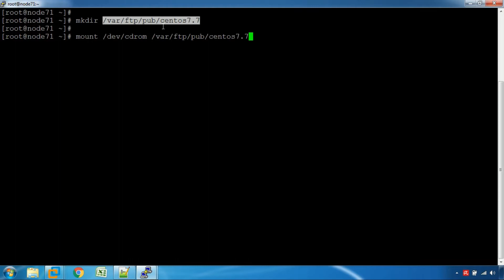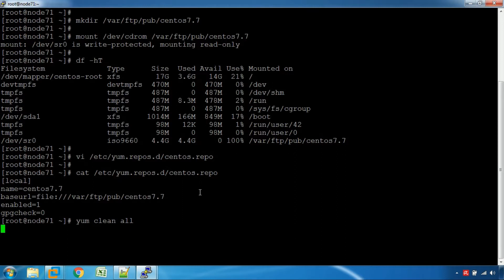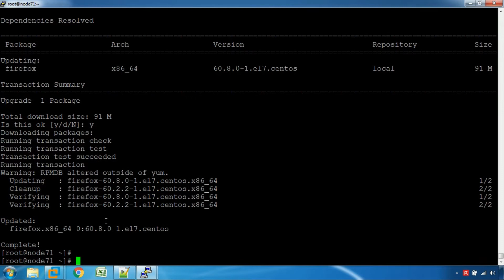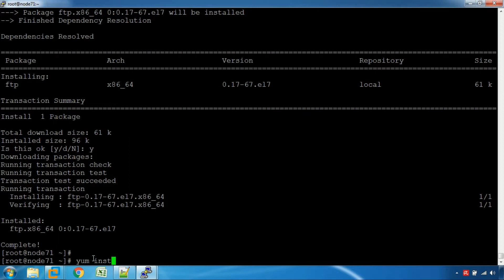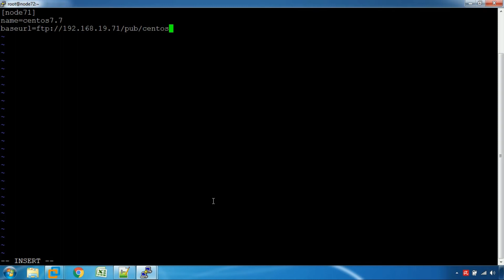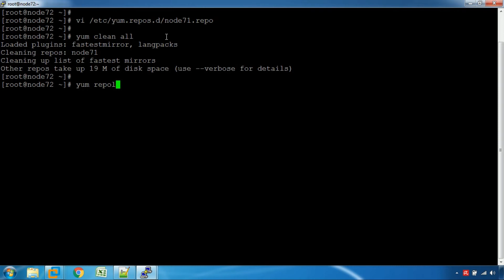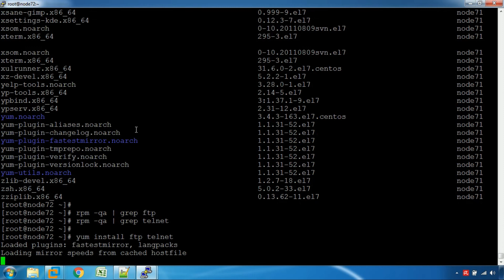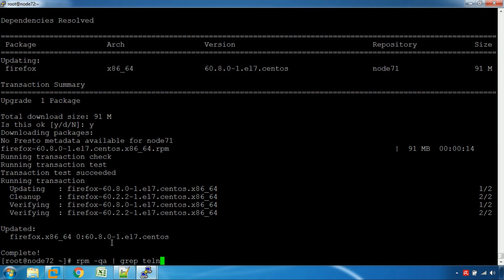How to create YUM repository from ISO image | DVD (Tamil)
How to create YUM repository from ISO image | DVD